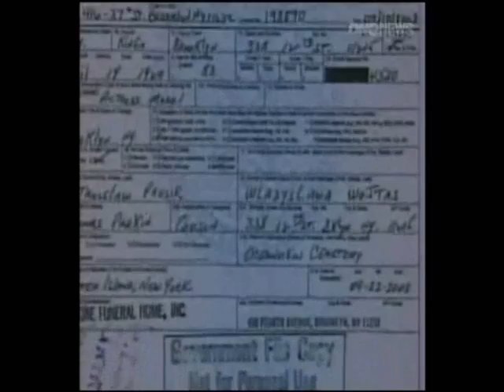TVNZ NEWS...18 June 09...Man Impersonating dead mother...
New York Man Impersonating his mothe, 6 years after her death for benefit purposes...